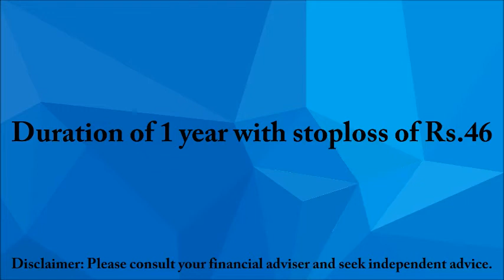Buy DCW Limited with a target price of Rs.100